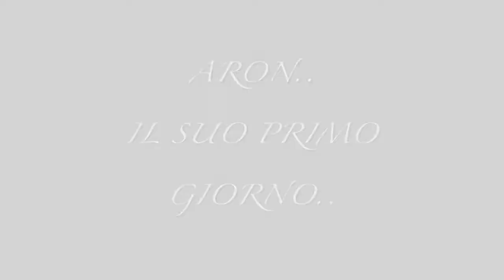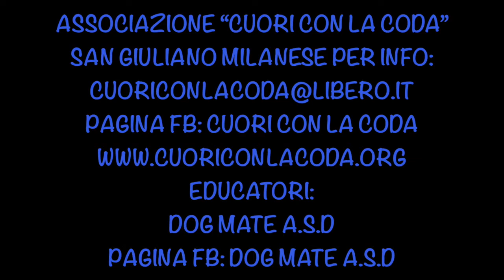CUORI CON LA CODA - AARON E LA CONOSCENZA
AARON INIZIA A FARSI CONOSCERE.
CAPIAMO SUBITO CHE HA UN OTTIMO TEMPERAMENTO, E' UN CANE CURIOSO E SOCIEVOLE.